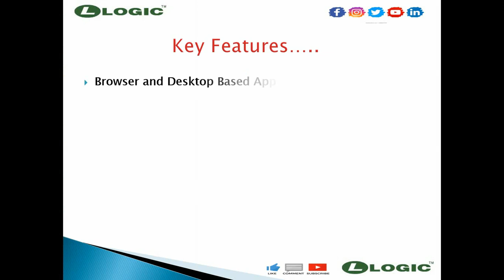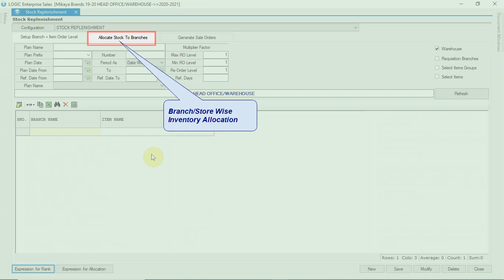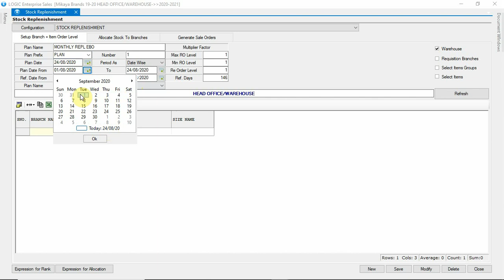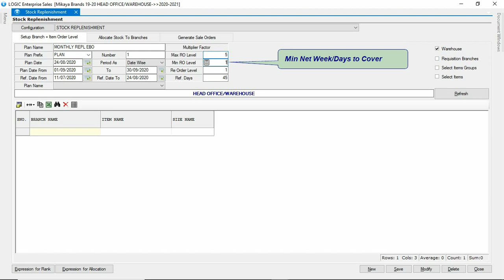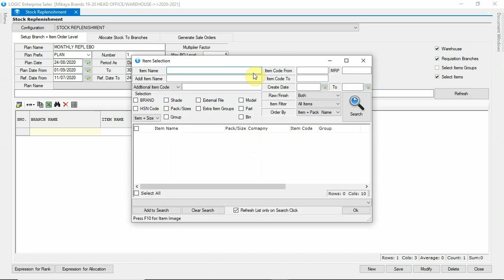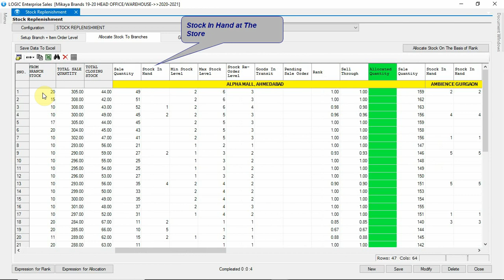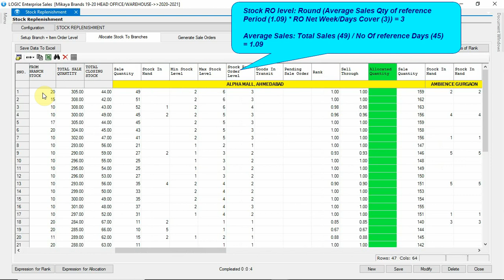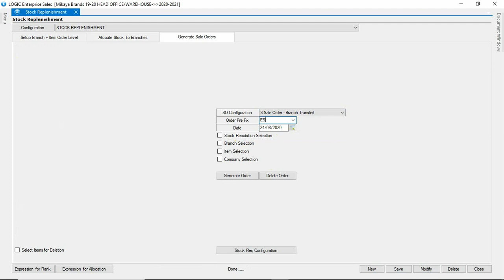Stock Replenishment For Multiple Stores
This video will guide, how LOGIC ERP can help to refill stock at multiple locations from warehouse by applying store based or group of store based formulas.